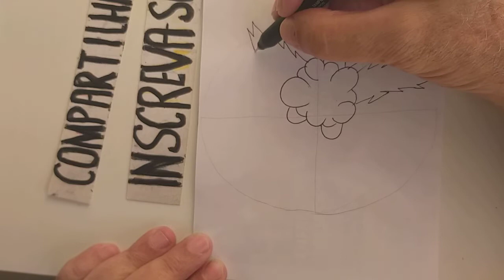Tattoo Design. Berry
Achei que o grupo gostaria disso. Olá será que você poderia visitar meu canal. .São mais de 1100 desenhos. Os mais recentes são. Tattoo Kenji. Woman, Tone, Rain, Water & Gire.
ht 👈👈 Você também pode entrar para o meu grupo no Facebook e enviar desenhos. " Piores Desenhistas só aqui " 🥰🥰🥰